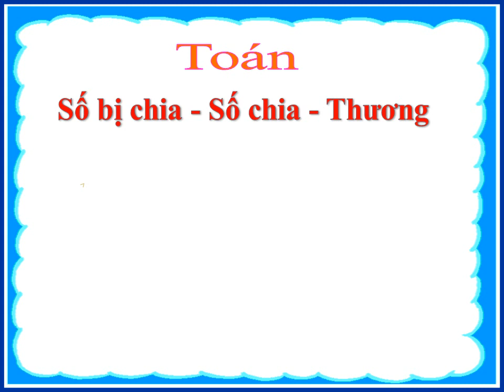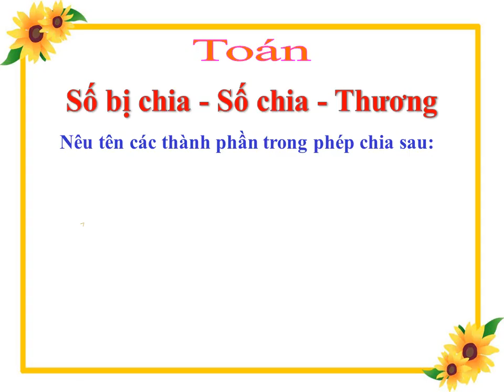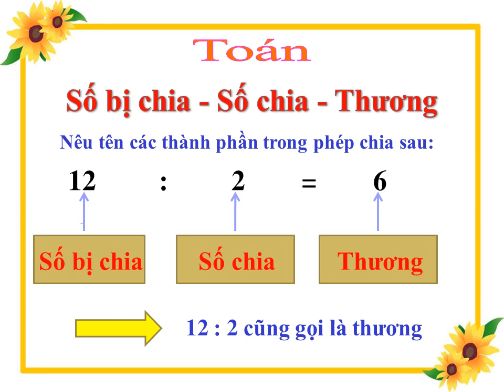Lớp 2 - Toán - Bài: Số bị chia - số chia - thương.